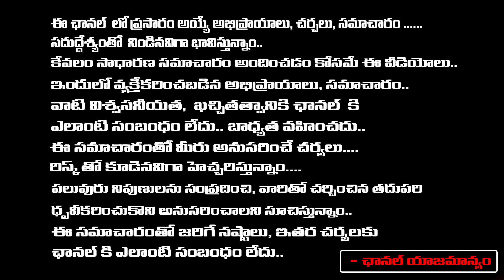Fake News Over Pawan Kalyan shaved Issue | YCP | TDP | First Telugu